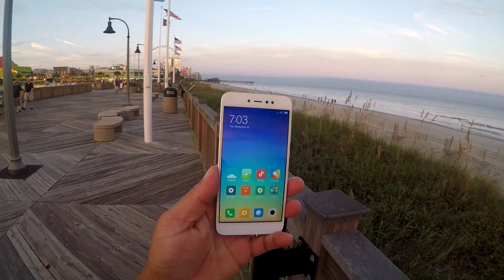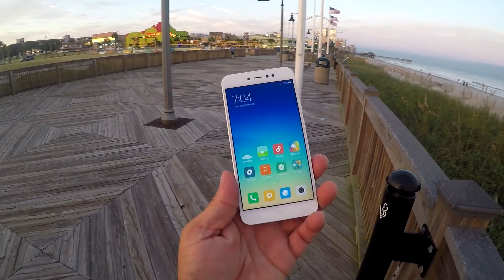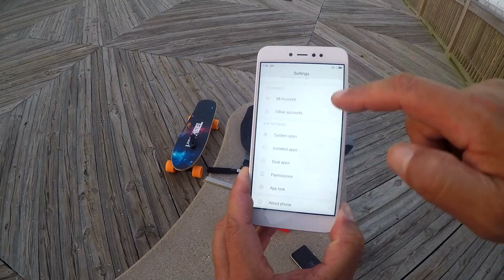Nuevo Xiaomi Note 5A - Desempaquetado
aqui tienes mi link - Recuerda usar este para que ayudes al canal

Main Features:
Xiaomi Redmi Note 5A 4G Phablet 5.5 inch MIUI 8 and above Snapdragon 425 Quad Core 1.4GHz 2GB RAM 16GB ROM 13.0MP Rear Camera A-GPS
Display: 5.5 inch 1280 x 720 pixels screen
CPU: Snapdragon 425 Quad Core 1.4GHz
System: MIUI 8 and above
Storage: 2GB RAM + 16GB ROM
Cameras: front 5.0MP + rear 13.0MP with AF and flash light
Sensors: Accelerometer, Ambient Light Sensor, E-Compass, Gravity Sensor, Gyroscope, Infrared Radiation, Proximity Sensor
Features: GPS, Glonass, Beidou, A-GPS
Bluetooth: 4.2
SIM Card: dual SIM dual standby, 2 Nano SIM cards and 1 TF card can be inserted at the same time
Networks:
GSM: 850/900/1800/1900MHz CDMA 2000/1X BC0
WCDMA: B1/B2/B5/B8
TDD-SCDMA: B34/B39
FDD-LTE: B1/B3/B5/B7/B8
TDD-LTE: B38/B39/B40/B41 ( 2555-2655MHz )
Specification
Basic Information
Brand: Xiaomi
Type: 4G Phablet
OS: MIUI 8 or MIUI 8 Above
Service Provider: Unlocked
Language: Multi language
SIM Card Slot: Dual SIM,Dual Standby
SIM Card Type: Nano SIM Card
Hardware
CPU: Qualcomm Snapdragon 425
Cores: 1.4GHz,Quad Core
GPU: Adreno 308
RAM: 2GB RAM
ROM: 16GB
External Memory: TF card up to 128GB (not included)
Network
Wireless Connectivity: 3G,4G,A-GPS,Bluetooth,GPS,GSM,WiFi
WIFI: 802.11b/g/n wireless internet
Network type: CDMA,FDD-LTE,GSM,TD-SCDMA,TDD-LTE,WCDMA
2G: GSM 1800MHz,GSM 1900MHz,GSM 850MHz,GSM 900MHz
CDMA: CDMA 2000/1X BC0
3G: WCDMA B1 2100MHz,WCDMA B2 1900MHz,WCDMA B5 850MHz,WCDMA B8 900MHz
TD-SCDMA: TD-SCDMA B34/B39
4G LTE: FDD B1 2100MHz,FDD B3 1800MHz,FDD B5 850MHz,FDD B7 2600MHz,FDD B8 900MHz,TDD B38 2600MHz,TDD B39 1900MHz,TDD B40 2300MHz,TDD B41 2500MHz
Display
Screen type: Capacitive
Screen size: 5.5 inch
Screen resolution: 1280 x 720 (HD 720)
Camera
Camera type: Dual cameras (one front one back)
Back camera: 13.0MP,with flash light and AF
Front camera: 5.0MP
Video recording: Yes
Media Formats
Picture format: BMP,GIF,JPEG,JPG,PNG
Music format: AAC,AMR,APE,FLAC,MP3,WAV
Video format: M4V,MKV,MP4
Games: Android APK
Other Features
I/O Interface: 2 x Nano SIM Slot,3.5mm Audio Out Port,Micophone,Micro USB Slot,Speaker,TF/Micro SD Card Slot
Sensor: Accelerometer,Ambient Light Sensor,E-Compass,Gravity Sensor,Gyroscope,Infrared Radiation,Proximity Sensor
Google Play Store: Yes
Additional Features: 3G,4G,Alarm,Bluetooth,Browser,Calendar,GPS,MP3,MP4,WiFi
Battery
Battery Capacity (mAh): 3080mAh (typ) / 3000mAh (min)
Battery Type: Non-removable
Package Contents
Cell Phone: 1
Power Adapter: 1
USB Cable: 1
SIM Needle: 1
Product size: 15.30 x 7.62 x 0.76 cm / 6.02 x 3 x 0.3 inches
Package size: 17.20 x 9.50 x 5.00 cm / 6.77 x 3.74 x 1.97 inches
Product weight: 0.1500 kg
Package weight: 0.3000 kg